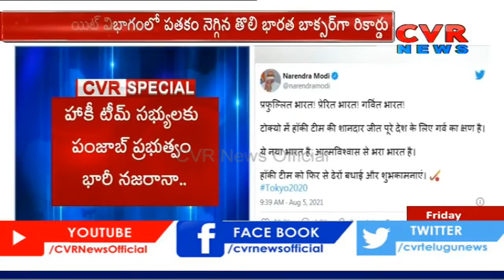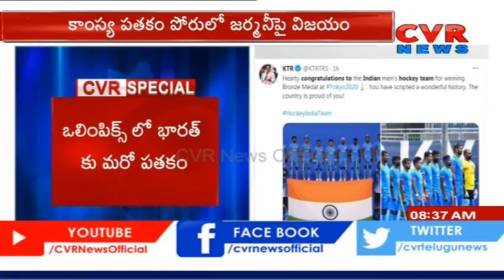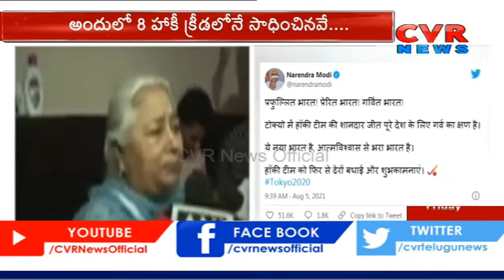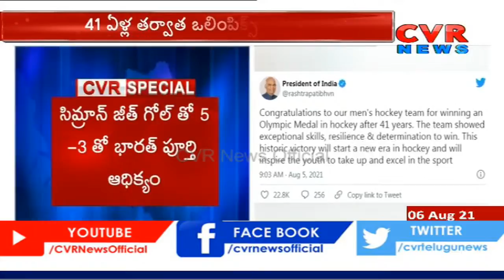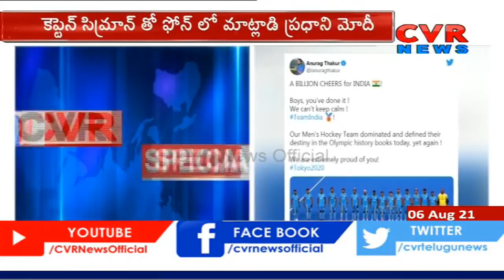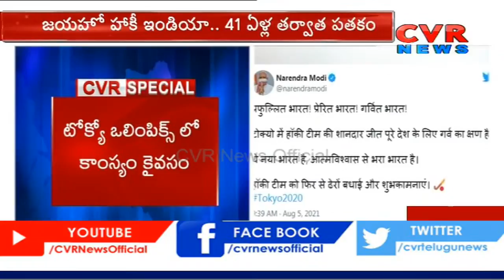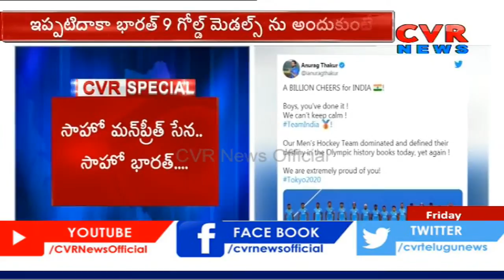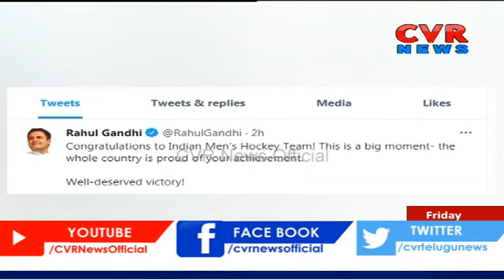సాహో ఇండియా.. | Men's Hockey Team Had A 'Surprise Caller' After Olympic Bronze | CVR Big Story